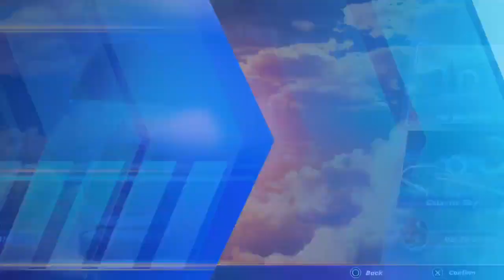Week of King Julien Final - No Mercy / Lightning - Dreamworks All-Stars Kart Racing